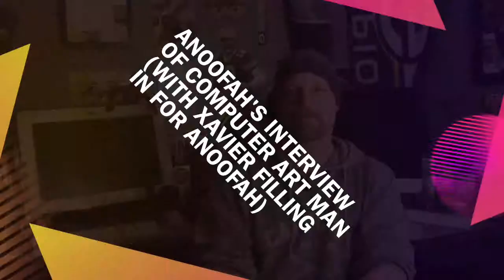Anoofah's interview of Computer Art Man (with Xavier filling in for Anoofah)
This video is about Anoofah's interview of Computer Art Man (with Xavier filling in for Anoofah)